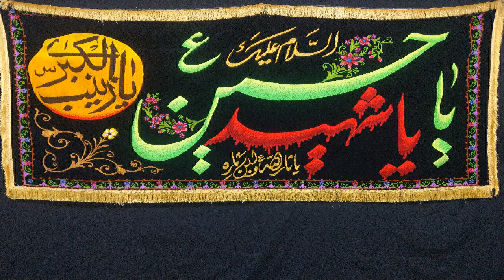Speech_Night of 14th Muharram by Maulana Sajid Hussain Vakil_Ayyam-e-Aza 1442_2nd Sep'20_(HD)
Ayyam-e-Aza 1442 AH from Imambargha Darbar-e-Ma'sumeen(AS)
Second Ashra'a
Speaker: Maulana Sheikh Sajid Hussain Vakil
Topic: Ikhtiyaraat-o-Tasarrufaat-e-Ahle Bait (AS)

Ayyam_e_Aza1442 ImambarghaDarbareMasumeenAS YaHussainAS MaulanaSyedAbuTalibTabatabai UrduMajalis Azadari Moharram1442 AyyamAza1442 Ayyam_e_Aza_1442 MuscatMajlis MaulanaSajid Vakil#

Iltemas-e-Dua

Imambargha Darbar-e-Ma'sumeen(A.S)